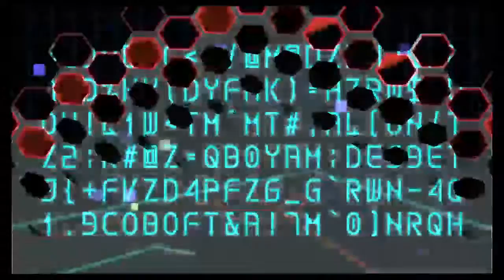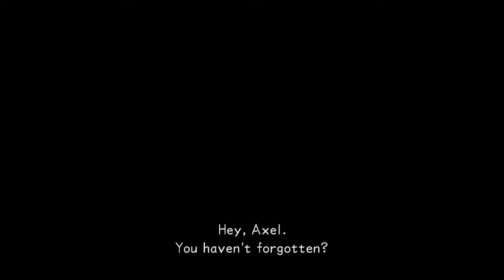[Livestream from 3/25/17] Kingdom Hearts HD 2.8 Final Chapter Prologue (HD DDD) - Part 5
Here's the 5th part to my KH 2.8 live let's play series!